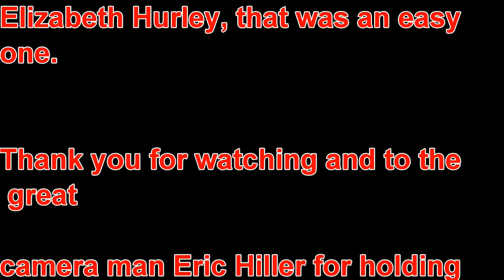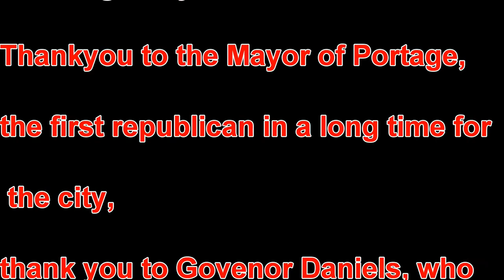Jerry Davich and Karen Walker Review the Previews 2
Jerry Davich and Karen Walker review the 2 to 3 minute trailers of upcoming movies and tell you weather they or you should spend your money on the actual movie, when it hits the theatres.